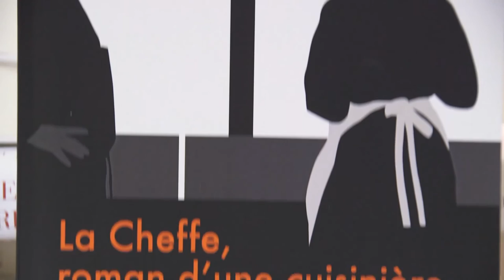Interview de Marie NDIAYE pour son nouveau roman La Cheffe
A l'occasion de la rentrée littéraire 2016, plongez-vous dans l'univers de Marie NDIAYE autour de son nouveau roman La Cheffe. Interviewée par L'Actu Littéraire.